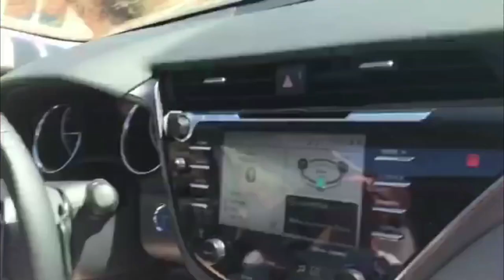Golden Gate Bridge